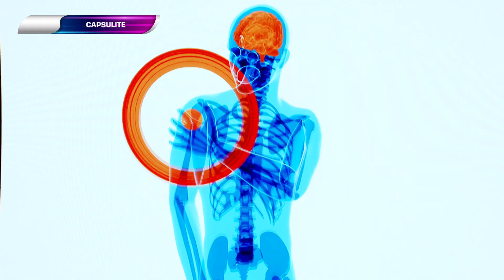SPORT E MEDICINA TV: Capsulite Di Spalla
TRASMISSIONE SPORT MEDICINA TV
Conduce Dott Alessandro Falcioni
Ospite in studio Dott.ssa Michela Favaretti